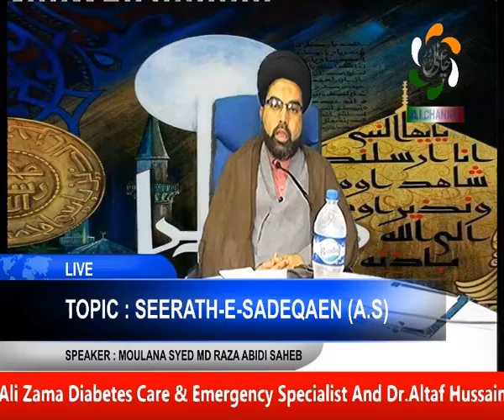MAZHABI PROGRAM BY MOULANA SYED MD RAZA ABIDI SAHEB